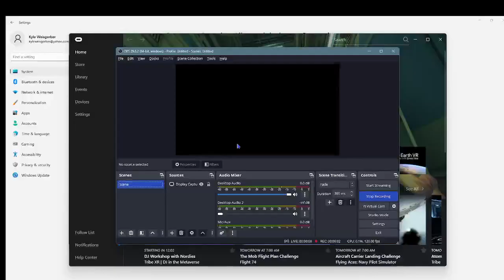repairing foxy(i tried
mic no work sry